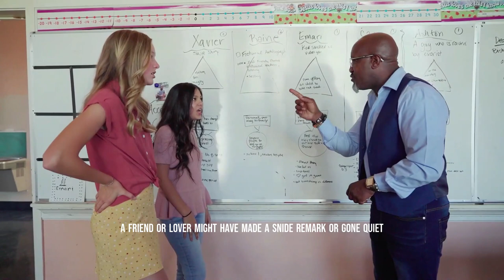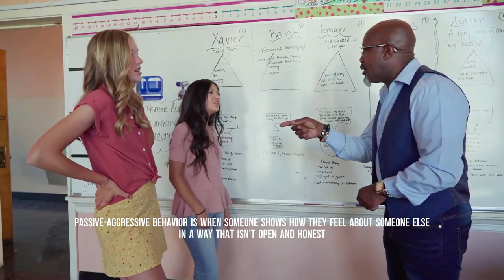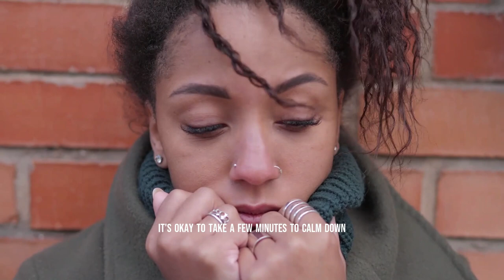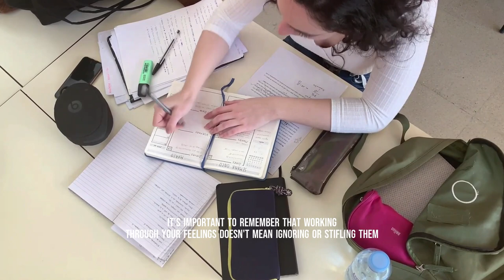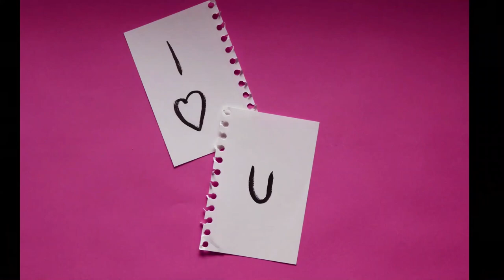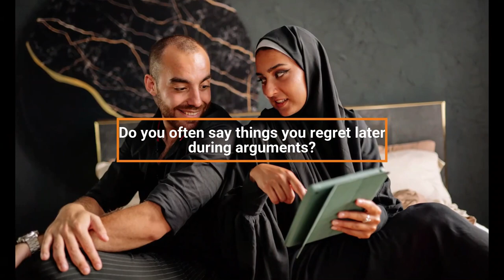❤ The Language of Love: Viral Communication Strategies for Healthy Relationships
Welcome to "The Language of Love: Viral Communication Strategies for Healthy Relationships" video description! In this video, we will explore the art of communication in romantic relationships and how it can be a game-changer for keeping the love alive. We'll dive into various communication pitfalls to avoid, tips for better communication, and strategies for effective conflict resolution. With the help of practical examples and real-life scenarios, we'll learn how to process our feelings, think about timing, focus on being heard and listened to, make compromises and resolution the goal, set clear boundaries, leave notes for your lover, and regularly check-in throughout the day. By the end of this video, you'll be equipped with the tools you need to communicate effectively, build deeper connections with your Lover, and strengthen the bond of your relationship. So, let's get started!

CHAPTERS

00:00 Intro

How To Recognizing Poor Communication

00:41 Passive-aggressive Behavior
02:19 Brushing Things Under The Rug
03:46 Using Aggressive Speech

Here Are Communication Pitfalls To Avoid

05:20 The Silent Treatment
06:53 Bringing Up Past Mistakes
08:40 Yelling, Or Screaming
10:10 Walking Away
11:43 Sarcasm And Put-downs
12:57 Disrespectful Nonverbal Behavior

Here Are Tips For Better Communication

14:03 Process Your Feelings First
15:34 Think About Timing
16:42 Start With ‘I’ Statements And Feelings
17:48 Focus On Both Being Heard And Being Listened To
18:46 Make Compromising And Resolution The Goal
20:01 Set Clear Boundaries
21:10 Leave Notes For Your Lover
22:11 Regularly Check-in Throughout The Day
23:06 Final Thoughts

Here are some additional videos you may enjoy watching.

CHANNEL SUPPORT
If you enjoy my content, please consider supporting my YouTube channel through donations to help me continue creating quality videos.

EMOJI LABELS FOR VIDEO REFERENCE:
❤ Relationship Advice
💍 Marriage Advice
💙 Divorce Advice
💖 Self Improvement Advice